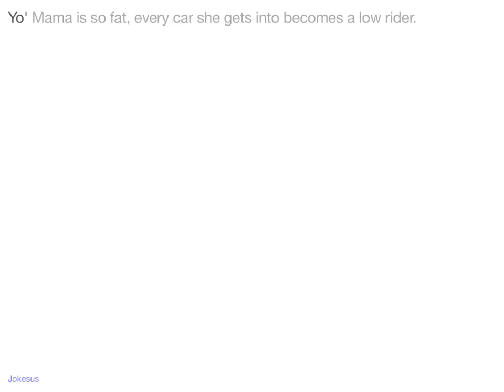Jokes - Yo' Mama is so fat, every car she gets into becomes a low rider.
Joke :
Yo' Mama is so fat, every car she gets into becomes a low rider.